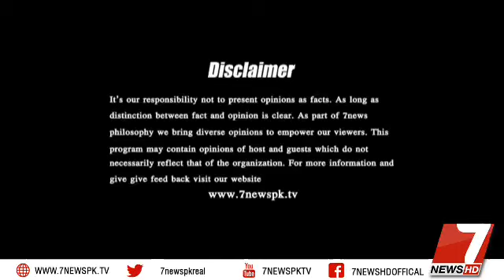TableTalk I Politics Program I With I Hamza Ishtiaq I 8 February 2022 I 7NewsHD